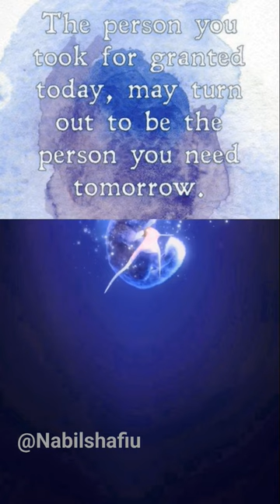Cat Saves Fish - very emotional 😭😭😭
This cat Saves a fish, very emotional.